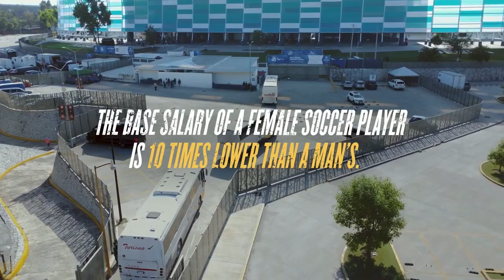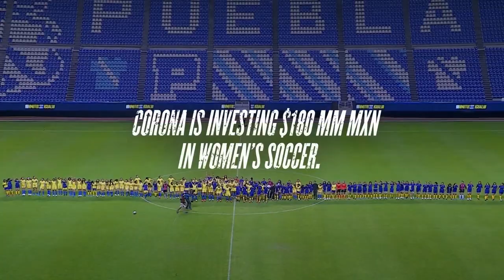CORONA: 900 Minutes for Equality (Cannes 2023) (Brand Experience Bronze Lion)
An event to raise awareness about female professional soccer players being paid less than male soccer players.